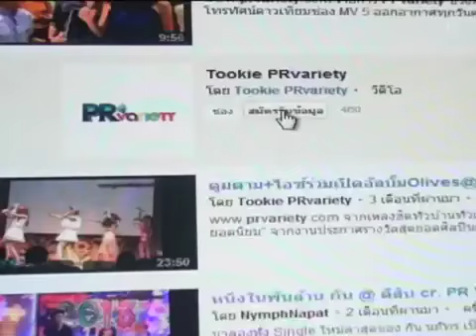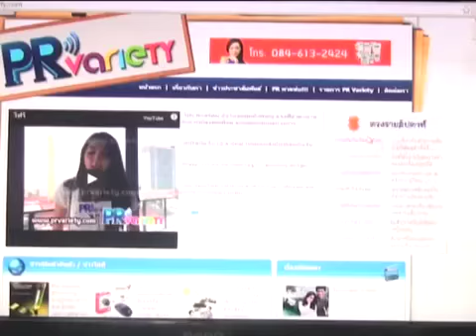ก้อง ปิยะ ปัดจ่ายอั้ม พัชราภา 10 หลัก เป็นพรีเซ็นเตอร์ เคิร์ฟฟี่ คอฟฟี่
ก้อง ปิยะ ปัดจ่ายอั้ม พัชราภา 10 หลัก เป็นพรีเซ็นเตอร์ เคิร์ฟฟี่ คอฟฟี่ ดูรูปและข่าวเพิ่มเติม